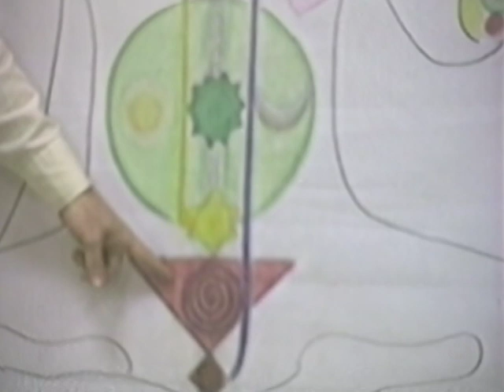1981-1013 Kundalini and Muladhara, Santa Monica, United States, DP-RAW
Archive video: H.H. Shri Mataji Nirmala Devi at Sahaja Yoga Public Program 1981 in John Muir School, Santa Monica (United States). Digitally improved file.

Chapters:
1:42 Talk
1:05:45 Q&A
1:20:20 Self-Realization